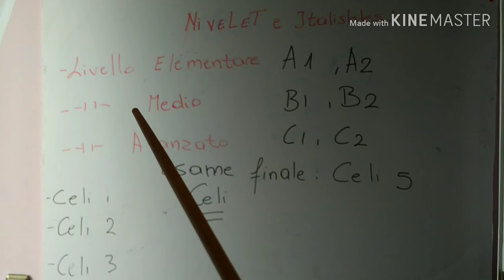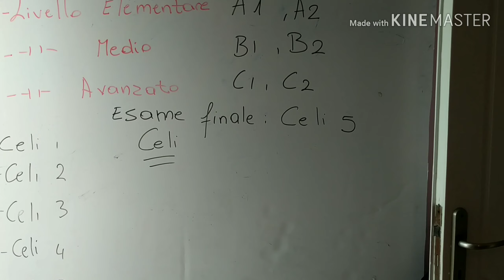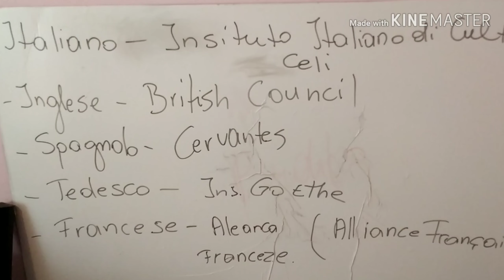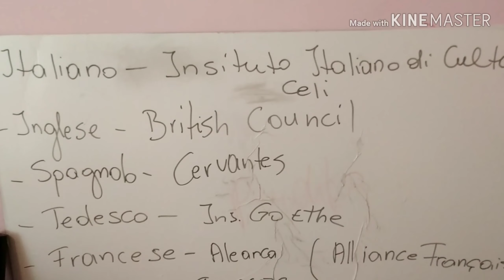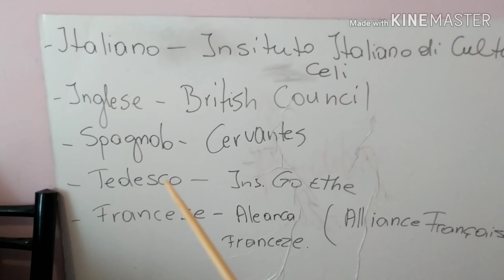226.Si ndahen nivelet e nje gjuhe te huaj.Ku te mesoj nje gjuhe te huaj?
Doriana zisi.meso italisht falas